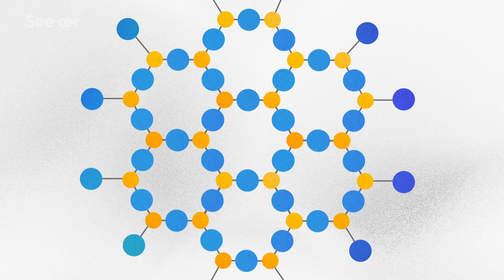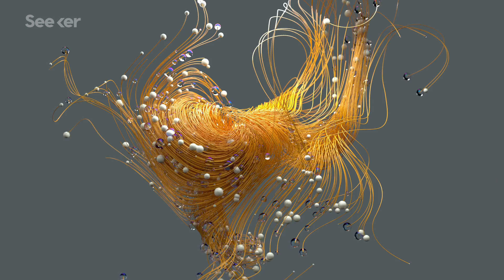We Still Don’t Know Why Glass Exists, Here’s Why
What is glass, and why does it exist? These are some of the questions that researchers think the hypothetical "perfect" form of glass could answer—should they find it.

Glass is integral to many parts of our modern lives—it is in our smartphones, high-speed fiber optic cables, windows, and so much more. And while we are surrounded by glass in our everyday lives, scientists remain puzzled by the material and why it forms the way it does.

Silica is the type of glass you are probably most familiar with, but there are many more types of glass beyond silica. Glass is mysterious in that it is technically any rigid amorphous solid, which means its atoms and molecules are not arranged in an orderly structure. Instead, they exist in whatever random arrangement they happen to be in when the material cooled and solidified.

Decades ago, researchers came up with an idea: If glass could still flow and settle, then maybe it could reach a hypothetical ideal state where the randomly flowing molecules happened to arrange themselves to be as dense and orderly as possible. This hypothetical “ideal glass” could explain why glass is a liquid with molecules that can’t flow.

While it might not be attainable, researchers are determined to find this ideal form of glass,
Find out more about the quest to find  “ideal glass” in this Elements.

Ideal Glass Would Explain Why Glass Exists at All
"For decades, physicists have dreamed of this perfect amorphous solid. They desire ideal glass not so much for its own sake (though it would have unique, useful properties) but because its existence would solve a deep mystery. It’s the mystery posed by every window and mirror, every piece of plastic and hard candy, and even the cytoplasm that fills every cell."

To Make the Perfect Mirror, Physicists Confront the Mystery of Glass
"Ideal glass, if it exists, would explain what’s happening in all glass; it would be the state that molecules in regular glass are trying to reach."

"Understanding glass would not just solve a longstanding fundamental (and arguably Nobel-worthy) problem and perhaps lead to better glasses. "